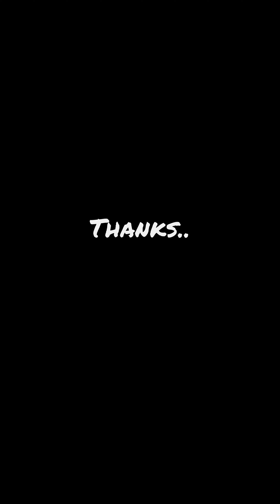MOOMBAHTON VS DIRTY FREAKS BY DJ NELX